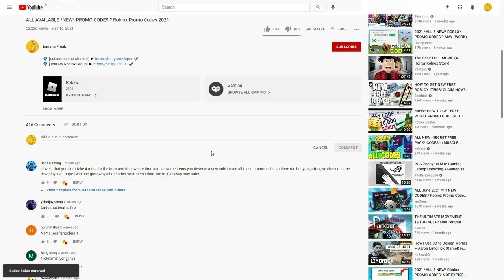ALL NEW ROBLOX [💫BIG UPD]🍜 Anime Racing Clicker SECRET *OP* CODES! | ROBLOX 2022 CODES